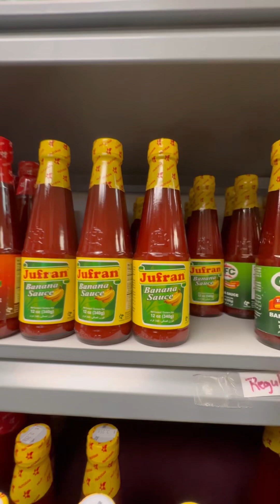A snowy day, a Walmart trip, Buffalo Wild Wings and The Craig A VanderVeer Show